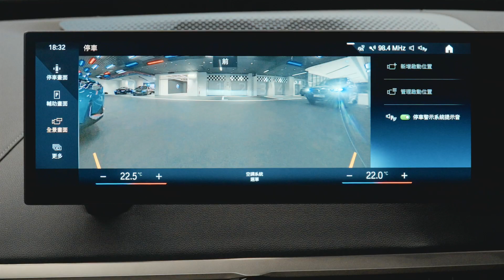Panorama View | 全景畫面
0:00 Feature introduction | 功能簡介
0:20 Reverse gear | 倒車應用
0:33 Front camera Panorama View | 前方 180 全景畫面